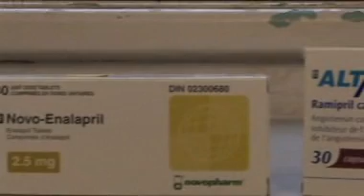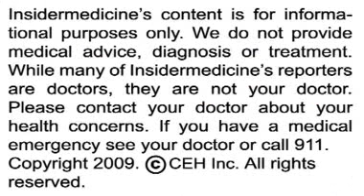Insidermedicine in 60 - May 8, 2009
Today's Headlines: Vitamin D Not Protective Against Melanoma, All Antihypertensive Classes Effective for Stroke Prevention, Kidney Disease Raises Hypoglycemia Risk  --  From Montreal - According to research presented to the Society for Investigative Dermatology, vitamin D is not protective against melanoma. In a study of over 68,000 participants, researchers found no evidence of a link between vitamin D supplement use and an increased or decreased risk of melanoma. However, high dietary intake alone was associated with a slightly increased risk, for reasons yet unknown.

From San Francisco - According to research presented to the American Society of Hypertension, any class of antihypertensive drug is a good choice for the prevention of stroke. In a meta-analysis of nearly 270,000 patients, researchers found that all classes of antihypertensive drugs significantly prevented stroke, compared to placebo. The classes studied included diuretics, ACE inhibitors, angiotensin-receptor blockers, calcium channel blockers, and beta-blockers.

And finally, from Baltimore - According to research in the Clinical Journal of the American Society of Nephrology, kidney disease may raise the risk of hypoglycemia. In a study of 243,000 people, researchers found that nondiabetic patients with kidney disease had a 50% increased risk of hypoglycemia. Among patients with diabetes the risk was doubled.